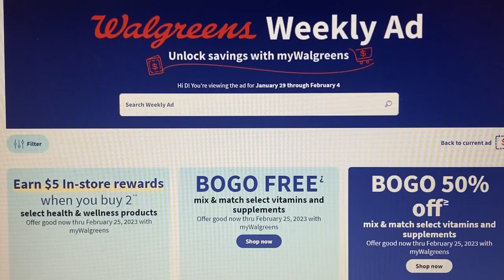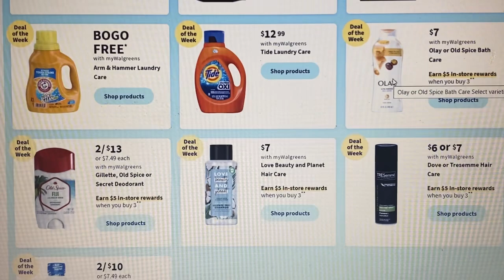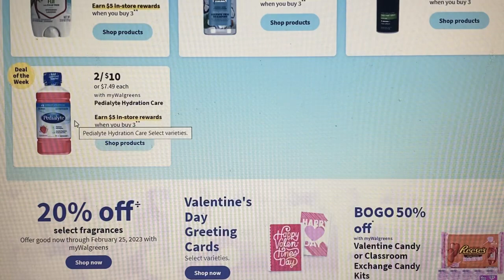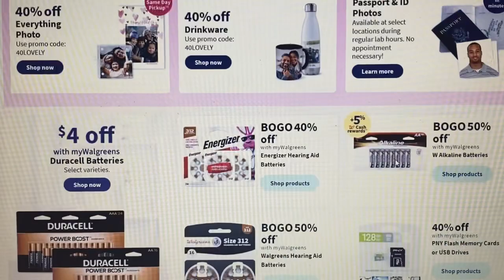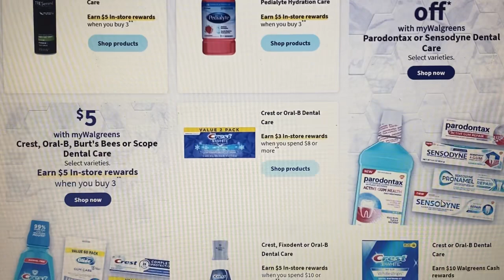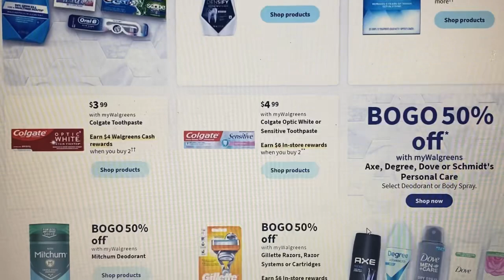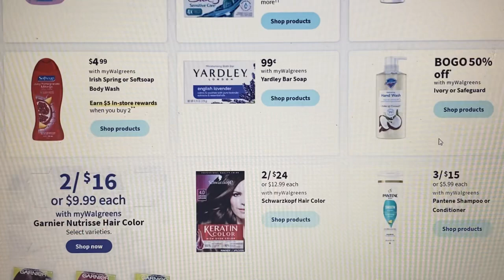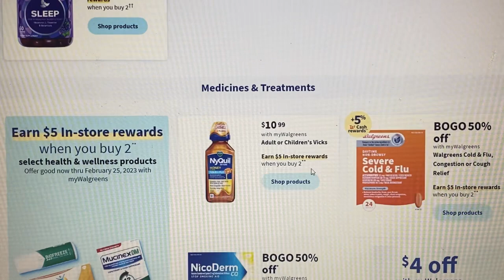Cheap Body Wash - Hair Care + Free Oral Care | Walgreens Weekly Ad Preview 1/29 - 2/04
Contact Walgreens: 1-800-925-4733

Join my Ibotta team use my code when you sign up: fqeusfn

*Join My Shopkick: BEST027615

*Use my code Q3DXN if you haven't downloaded the Fetch Rewards app You get 2,000 points when you scan your 1st receipt.